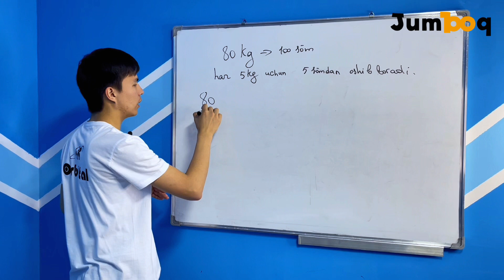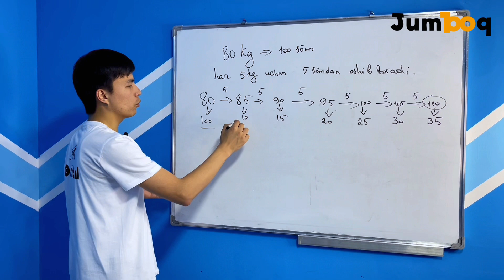96-jumboqning javobi quyidagicha...